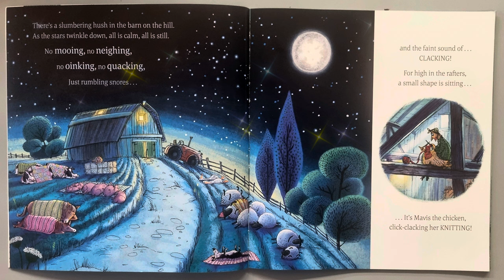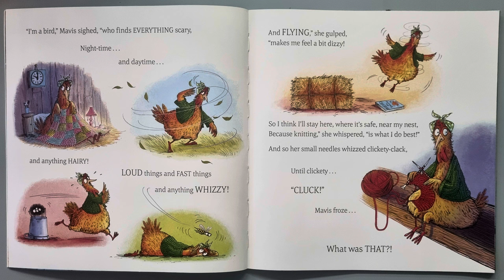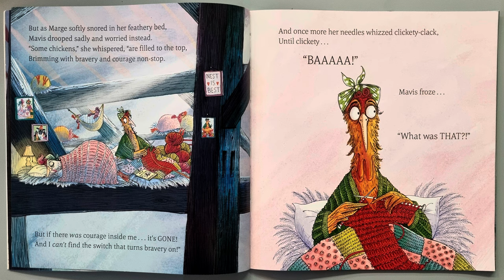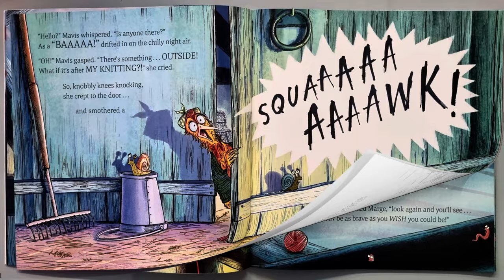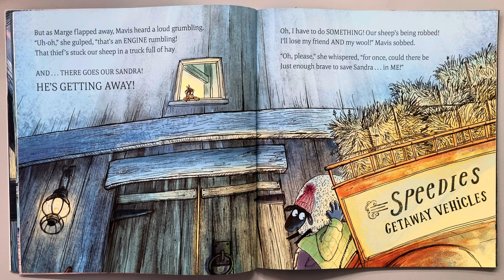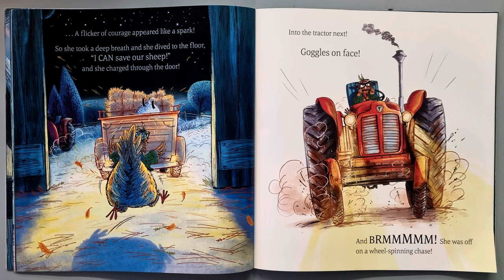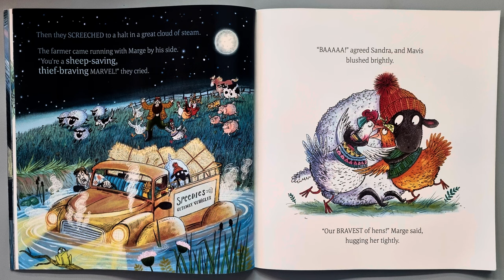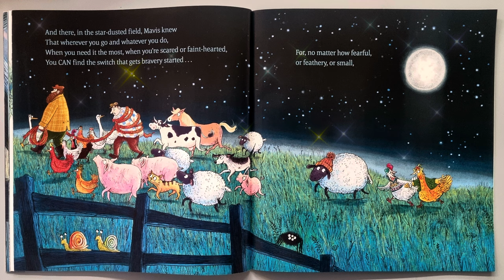MAVIS THE BRAVEST by Lu Fraser | Read aloud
MAVIS THE BRAVEST by Lu Fraser and Sarah Warbuton | Read aloud

Mavis the Bravest is a wonderful picture book written by Lu Fraser and illustrated by Sarah Warbuton, read aloud by Miss Ellis. Please show your support by buying this amazing book.

An irresistible story about finding the bright spark of braveness inside from the creators of One Camel Called Doug, and the author of award-winning The Littlest Yak.

Mavis is not like her adventurous friend Marge. Mavis is a chicken who finds EVERYTHING scary (night-time and daytime and anything hairy!). So when the slumbering peace of their cosy barn is disturbed by someone trying to steal their friend Sandra the sheep, will Mavis be able to find her bright spark of braveness and save Sandra?

This adorably warm-hearted story is brimful of humour, reassurance – and two exceedingly courageous chickens!

Also by Lu Fraser & Sarah Warburton:
One Camel Called Doug

⁉️ Did you know Miss Ellis has started posting her resources on TES? Click on the link below to check them out. New ones are being added all the time ⁉️

Thanks 🥰